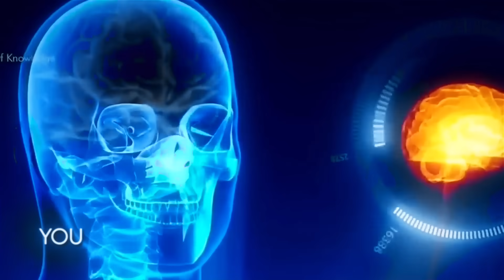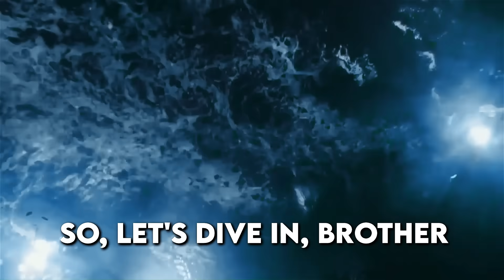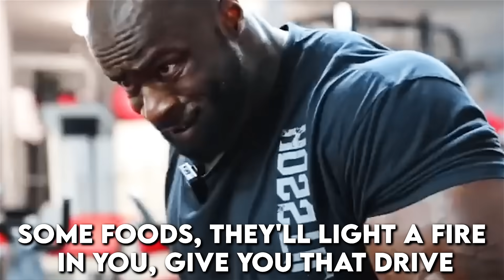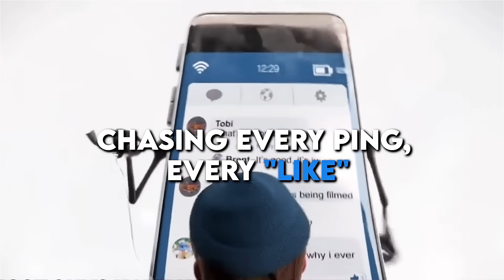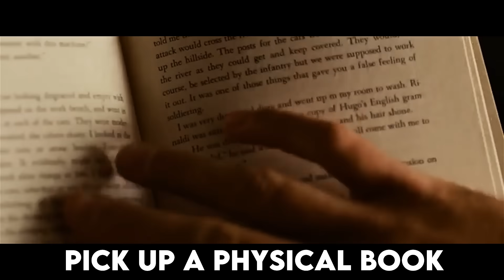7 Everyday Things KILLING Your MASCULINE Motivation! (& How to NOT be Lazy)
7 Everyday Things KILLING Your MASCULINE Motivation! (& How to NOT be Lazy) | HIGH Value Men | self development coach. This is also the key to work motivation. Masculine energy and frame.